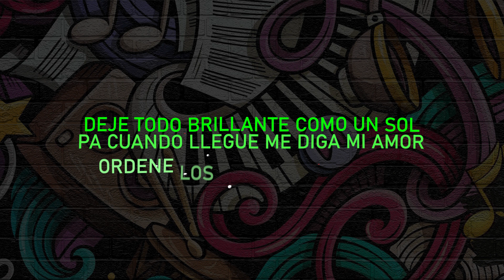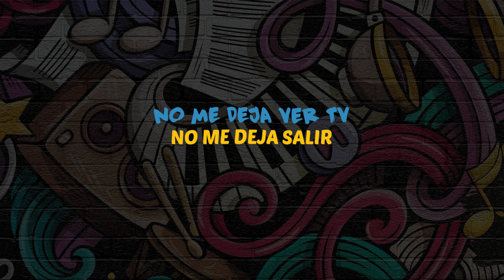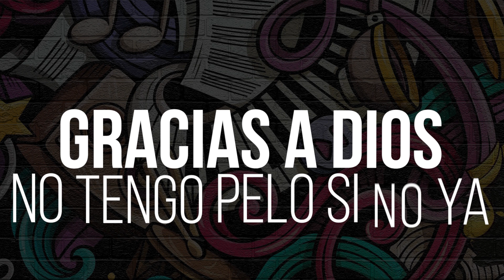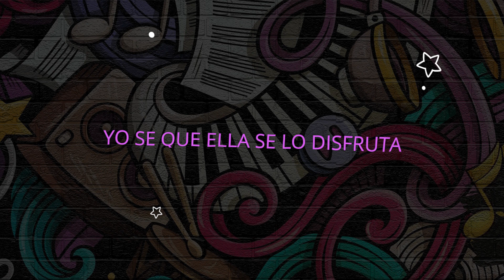Don Fulano Feat. Alexis Mambo - Mi mujer me gobierna - Video Lyric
Don Fulano.
Mi mujer me gobierna
Autor: Jose Virgilio Peña Suazo

Letra:
¡Ay Mamá!
¡Ay Mamá!
¡Ay Mamá!
¡Ay Mamá!
Mi mujer me gobierna, esa vaina le gusta
Yo sé que ella se lo disfruta
Le entrego el cheque, ay, cada vez
Ella me dice, ay qué lo que e'
Pero que ella me dice
Ay que lo que e'
Si no llego a la casa a la hora
Ella me pega
Si no le tengo lista la cena
Sufro condena
Mamita linda perdona la espera
Aquí está tu avena mamita
Limpie la casa estufa y nevera
Que cosa tan buena
Deje todo brillante como un sol
Pa cuando llegue me diga mi amor
Ordene los zapatos y los tacones
En el armario limpie el buzón
Le gusta así como soy
Si me llama corriendo yo voy
Por eso es que te digo
Y goza el mambo
COBI
MAXTER EL DE LA MAGIA
ALEXIS MAMBO
Nos Fuimos
OMERTA
No me deja jugar
No me deja vivir
No me deja en paz
NADA NADA
No me deja ver tv
No me deja salir
No me deja reír
NADA NADA
No me de ja jugar
NADA NADA
Me estalla el coco
Duermo poco y no me enfoco
Estoy ya loco
Zaperoco a ella la toco
y me enfoco
Si la pienso yo la invoco
Ay Madre mía
Ella me sale por la noche
Con su coche que derroche
Cero broche mete cloche
No le gusta lo fantoche
Ni reproche mi cerebro se sancoche
Pensando que tenía un amoroche
¡Ay Mamá!
Abusa de mi
¡Ay Mamá!
A mí me gusta
¡Ay Mamá!
Esta vaina
¡Ay Mamá!
Ay mujer
¡Ay Mamá!
EH EH
¡Ay Mamá!
EH EH
¡Ay Mamá!
EH EH
¡Ay Mamá!
EH EH
No sabía en lo que me metía
Aja
Ella es solo pura disciplina
Aja
No me deja ir con mis amigos
Aja
Solo quiere que la sirva a ella
MAMÁ
Nos fuimos
Que lio esta vaina
Esta mujer abusando de mi
Gracias a Dios no tengo pelo
si no ya me los hubiese arrancao
Abusadora
Pero así le quiero
Gozando esta vaina
¡¡¡Aaay Abusadora!!!